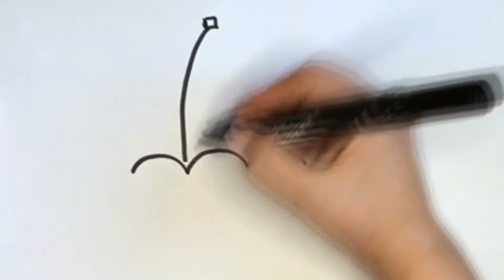Easy drawing umbrella step by step | How to draw an umbrella | Рисуем зонтик